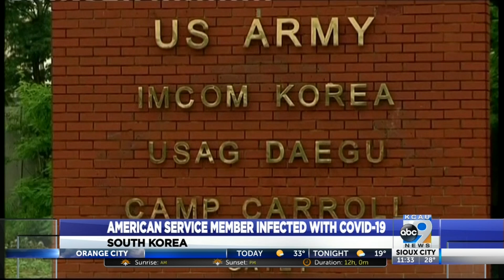American Service Member Infected With Covid-19